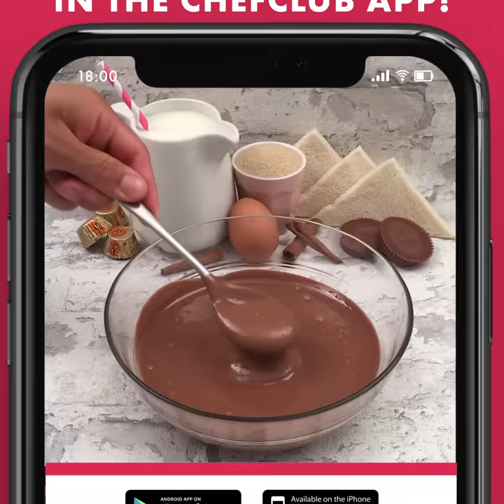The Best Recipes of the Year #2🏆 Roast Chicken 5 Ways 🍗 Chocolate Cake Hack 🧁 French Toast Cube 🥞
This year has tasted great! And as they say, the proof is in the pudding! These recipes are the ones that got our community talking (and cooking!). 2020 threw us a lot of curve balls, but cooking this recipes helped make it that much better! After all, good food is the key to happiness.

Reese's French Toast Cube
5 Roast Chicken Recipes
Lamb Stew in Its Edible Pot
Cake Decorating Hack for Chocolate Lovers
Hands of Love
Adult Party Cakes